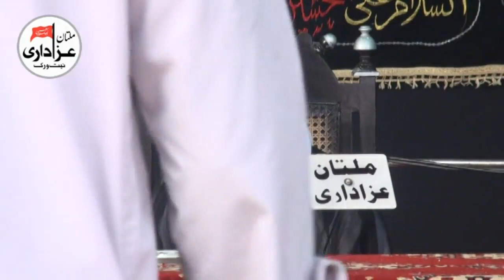Allama Kazim Haideri I 15 Safar 2018 | Imambargah Al Hussain Basti Rasool Pur Shia Miani Multan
Majlis 15 Safar 2018 | Imambargah Al Hussain Basti Rasool Pur Shia Miani Multan